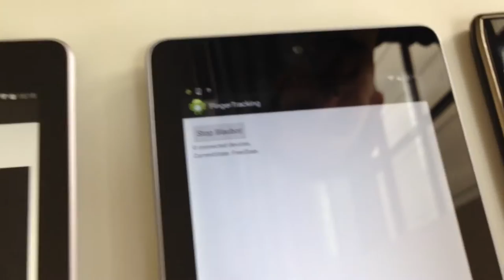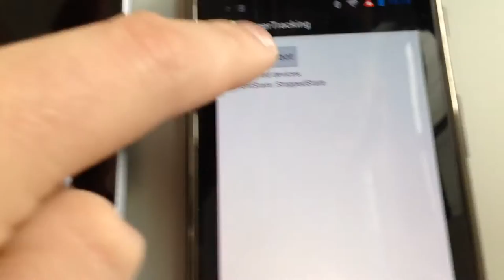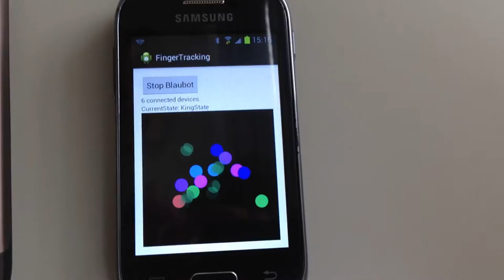Blaubot - FingerTracking demo application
Demo application for Blaubot.